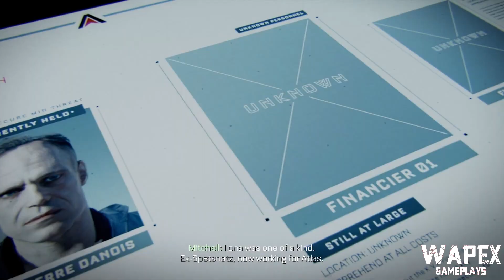Call of Duty Advanced Warfare - Mission 6: Manhunt - Full Gameplay Walkthrought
Call of Duty: Advanced Warfare is a 2014 first-person shooter video game published by Activision. The eleventh major installment in the Call of Duty series, the game was developed by Sledgehammer Games for PlayStation 4, Windows and Xbox One, while High Moon Studios developed the versions released on PlayStation 3 and Xbox 360, and Raven Software developed the game's multiplayer and the Exo-Zombies mode. Advanced Warfare was the first Call of Duty title to be developed primarily by Sledgehammer, following the supporting work the studio did on Call of Duty: Modern Warfare 3 alongside Infinity Ward in 2011.

Video related to:
call of duty advance warfare
warzone mobile
activision
infinity ward
treyarch
sledgehammer